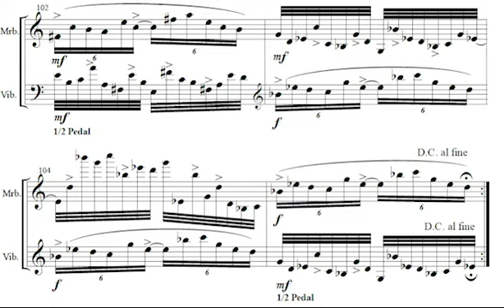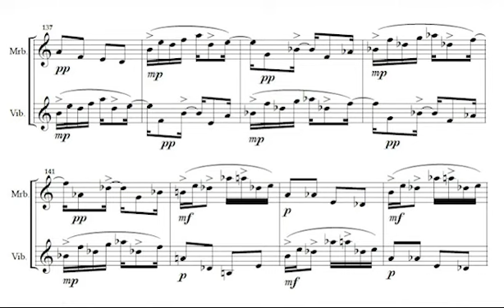Diálogos para marimba e vibrafone - Rodolfo Coelho de Souza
Joaquim Abreu - Marimba
Eduardo Gianesella - Vibrafone